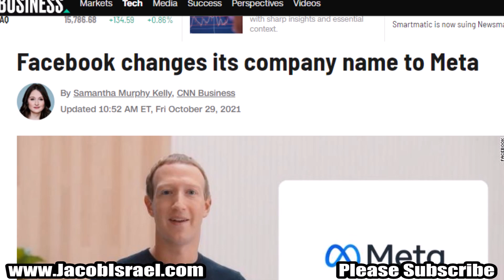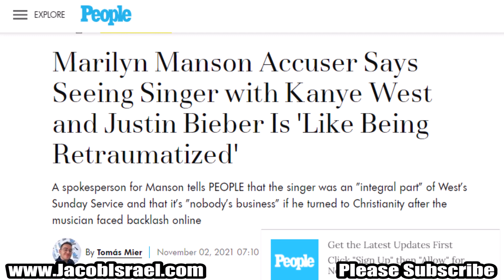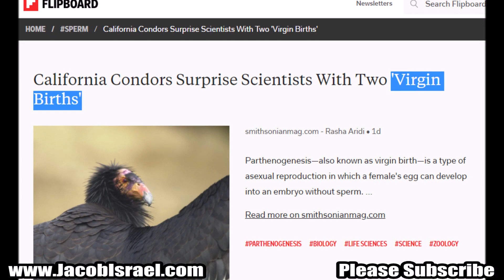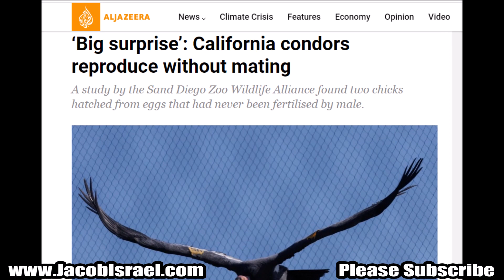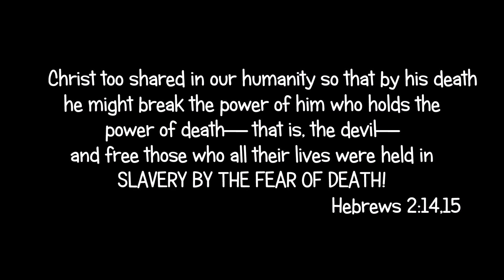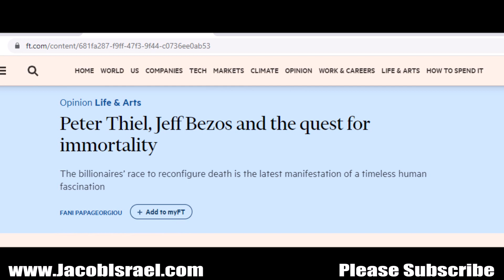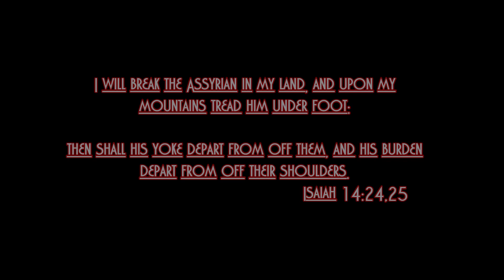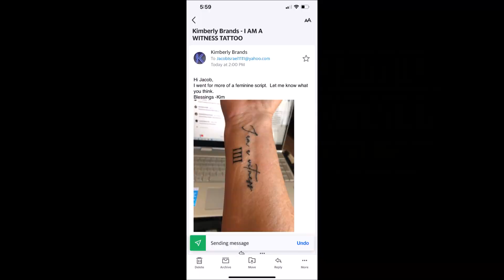PROPHECY ALERT! A Literal VIRGIN Birth! Are Kanye, Bieber & Manson False Prophets of the METAverse?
"I AM A WITNESS - 11:11", Buckle Up", Clothing and Uranus is a Planet Cup is available now at my new store.